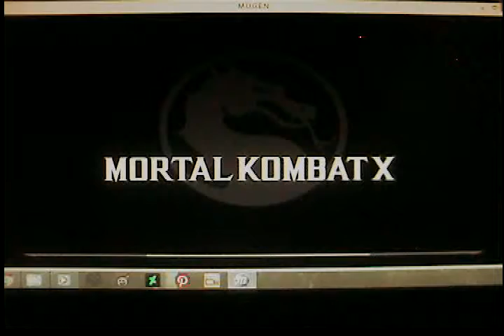Ryu Hayabusa Vs Jin Kazama